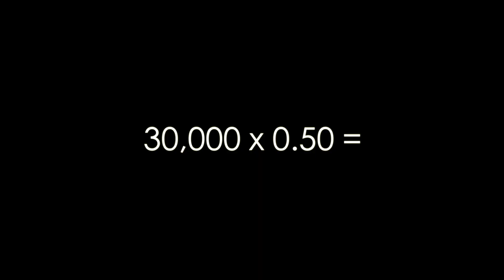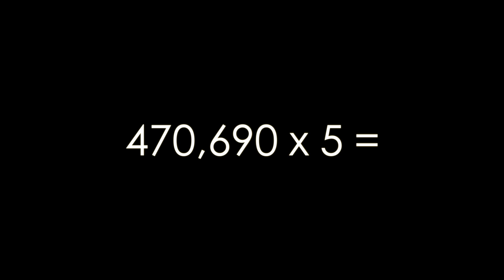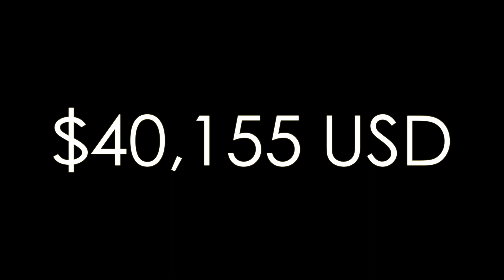Redimi2, Cuanto DINERO Gana Con Su Música a Nivel Digital $$$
Redimi2, Cuanto Dinero Gana Redimi2 Mensualmente a nivel de Youtube, Spotify y Apple Music.